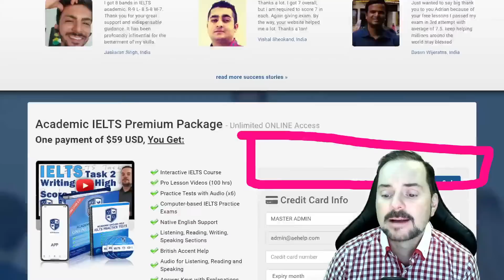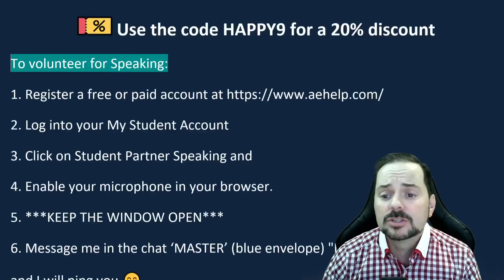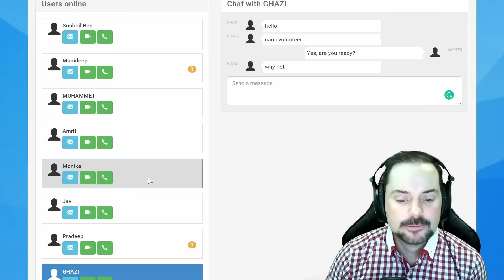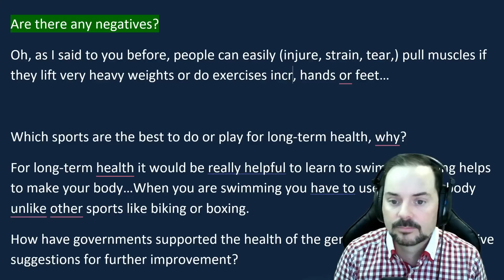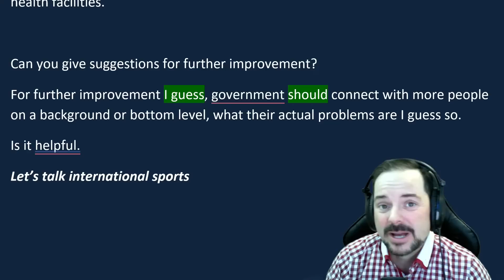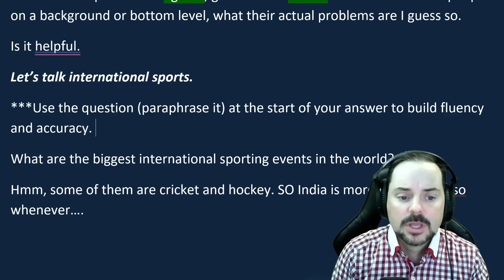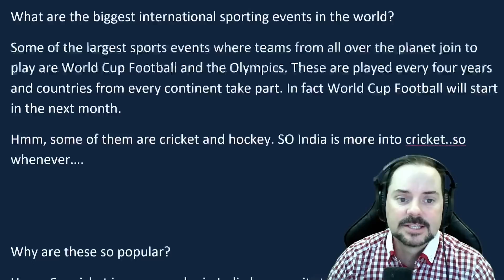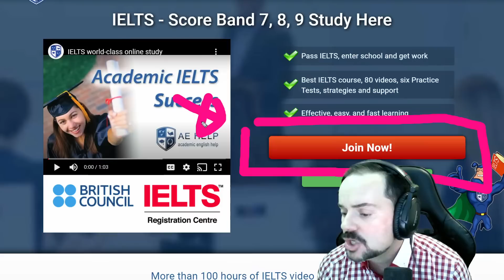IELTS Live Class - Speaking Part 3 on Sports and Fitness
Let’s talk about fitness and health
What are the benefits of daily exercise? Are there any negatives?
Which sports are the best to do or play for long-term health, why?
How have governments supported the health of the general public? Can you give suggestions for further improvement?
Let’s talk international sports
What are the biggest international sporting events in the world? Why are these so popular?
Is it acceptable that countries can buy athletes from other nationalities to represent them in international events?
How do you think international sporting events will change in future years?

IELTS speaking live class interview question example by aehelp.com. This video is an IELTS speaking section interview questions, answers, and strategies. This playlist teaches important strategies for IELTS speaking interviews. This video is a part of a series that instructs the steps necessary to achieve a high score, between 7 to 9, on the IELTS question. This series will teach you the skills that will help you to be successful, and confident, and reach success on these questions during the speaking interview. Follow the instructions carefully and make sure to practice. It is important to practice a lot to give full sentence answers which reflect the grammar structure of the questions. Strategies will help with fluent language, natural language, and complex language. Enjoy. Follow us now on Twitter @aehelp